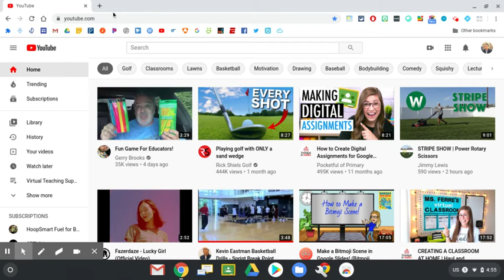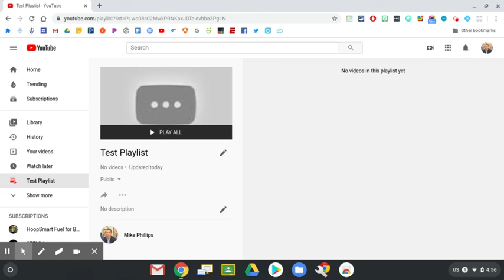Creating YouTube Playlists